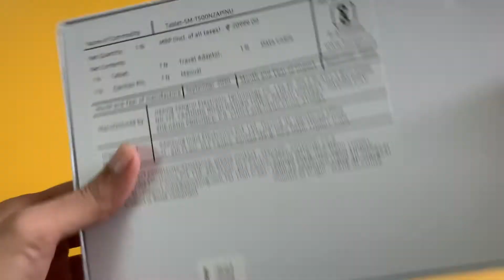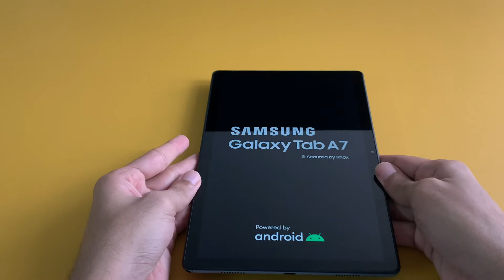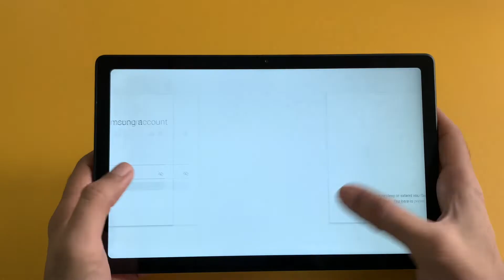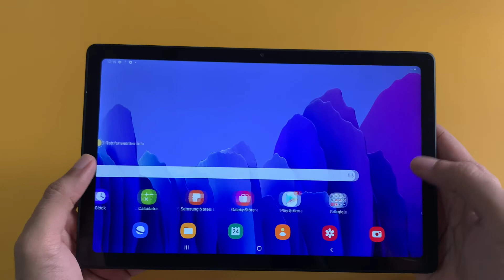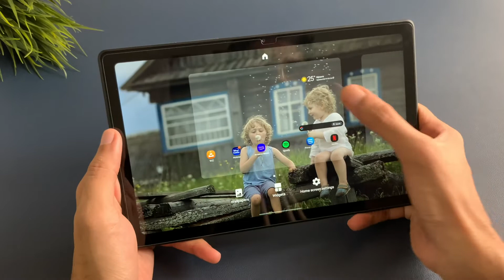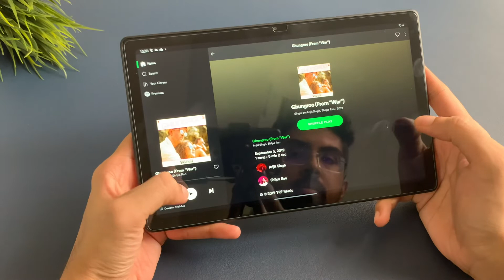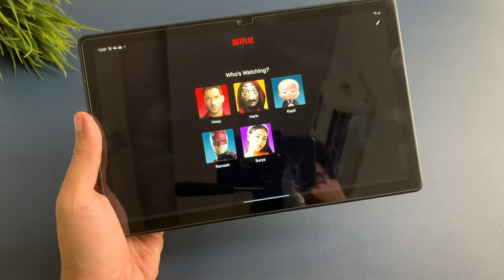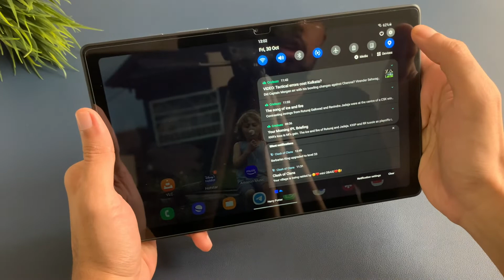Samsung Galaxy Tab A7 Unboxing & Review | Best Budget Samsung Tablet | Awesome Specs and Features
Samsung’s Galaxy Tab A7 2020 is an all new affordable tablet that has a lot going for it (in addition to a few downsides) coming in at around 20999INR. In this video we are going to be reviewing and covering every aspect of Samsung’s Galaxy Tab A7 and I’ll be sharing my experiences I've had with the device after 2 days of usage.

Specs I didn't mention in the video:
10.4" IPS LCD Display
Snapdragon 662 Processor
Knox Security
1TB MicroSD Card Expansion
8MP Rear / 5MP Front Facing Camera
7040 mAh Battery

Samsung Galaxy Tab A7

ScreenGuard/Tempered Used

TimeCodes:
0:00 - Intro
0:36 - Unboxing
2:44 - Boot
3:53 - Powered ON
4:08 - Tab Review
4:47 - 256 GB memory card inserted
6:00 - Sound Test
6:33 - Video Test(Display)
7:15 - Game Test (Free Fire)
8:00 - Camera Review
8:25 - Software and UI